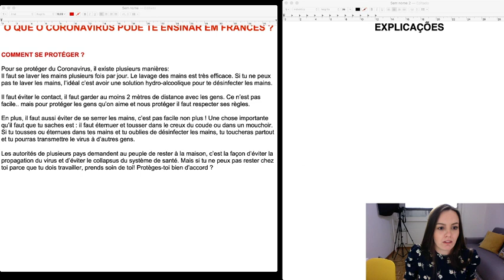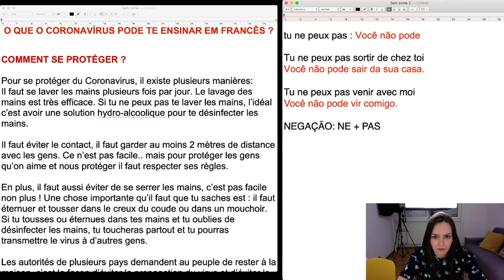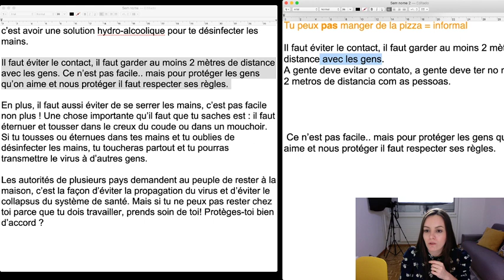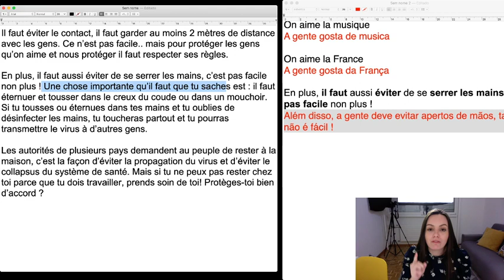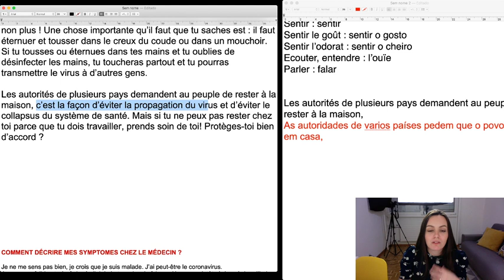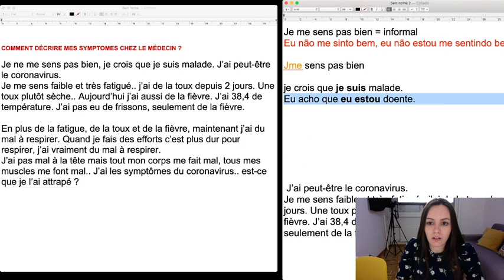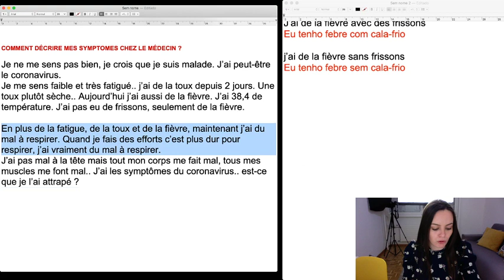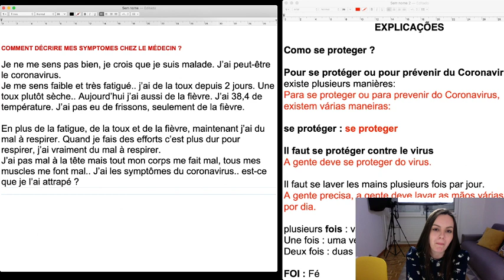LIVE #3 - AULA COMPLETA DE FRANCÊS - APRENDENDO FRANCÊS COM O CORONAVÍRUS